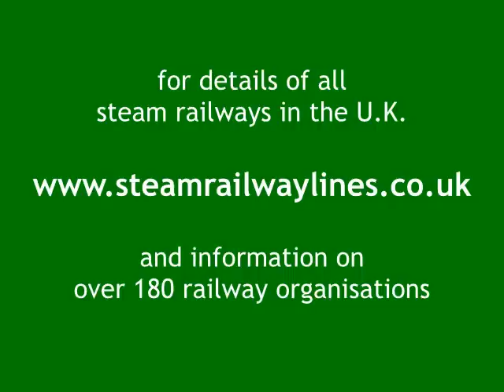Steam Railway Photographs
Full details of all the steam railways shown on this video can be found